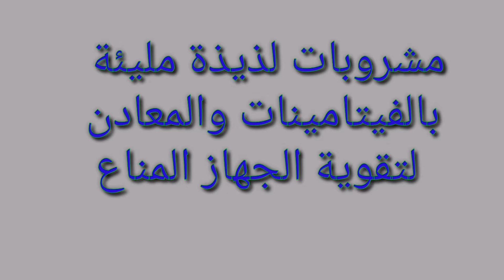جئت اليكم ب عشرة مشروبات لتقوية الجهاز المناعي لأطفالكم كلها فيتامينات ومعادن هامة جداً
قائمة تشغيل الدايت للدكتورة فاطمة فاضل Dr. Fatma Fadel
كل فيديوهات الدايت هاتلاقوها هنا

له صلة ب,  دايت
ريجيم
تخسيس
د. فاطمة فاضل
dr fatma fadel
diet